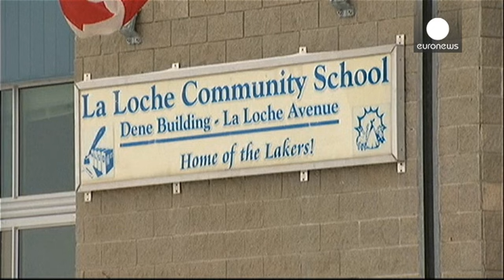Fusillade de La Loche au Canada : un adolescent de 17 ans inculpé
Deux jours après la fusillade qui a fait quatre morts, la petite ville de La Loche, au Canada, reste figée d'effroi. Le tueur présumé a été inculpé de quatre meurtres, sept tentatives de meurtre et détention non autorisée d'une arme.

Comme il est seulement âgé de 17 ans, la police ne peut pas dévoiler son identité. Mais des messages envoyés à un ami depuis son téléphone laissent peu de place au doute. Il écrit avoir tué deux personnes et se diriger vers l'école où il fera d'autres victimes.